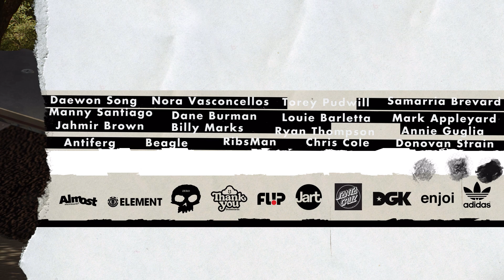Session: Skate Sim - Paris DLC trailer (ESRB)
More about this game:
🎮Developer: crea-ture Studios Inc.